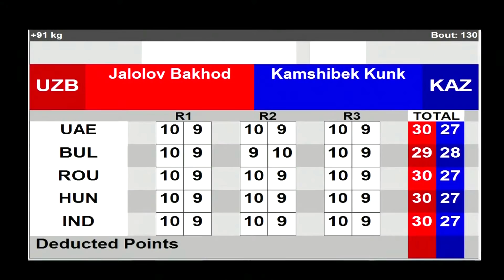2021 ASBC Finals (+91kg) JALOLOV BAKHODIR (UZB) vs KAMSHIBEK KUNKABAYEV (KAZ)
DELHI-DUBAI 2021
Session 7 - Finals MON 31 MAY 2021 18:00 - EVENING
Super Heavy (+91kg) RED JALOLOV BAKHODIR (1) UZB - BLUE KAMSHIBEK KUNKABAYEV (2) KAZ